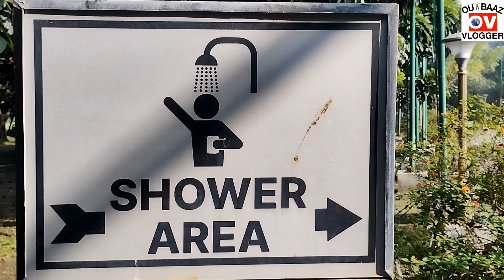ইকোপার্ক ভ্রমণ 2024 || A Day At Ecopark Kolkata || OUTBAAZ VLOGGER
ইকোপার্ক ভ্রমন 2024 || A Day At Ecopark Kolkata || OUTBAAZ VLOGGER

This is an entertaining vlog at eco park Kolkata . In this vlog , we show visit at Ecopark Kolkata in winter 2024, And we discuss about different different beautiful places , timing , ticket price, food and more at eco park..
There have a lot of interesting places like THE 7 WONDER, ROSE GARDEN, FOOD, SHOWER GARDEN, JAPANI TEMPLE and more...

Enjoy the vlog and keep sharing Keep Supporting ❤️